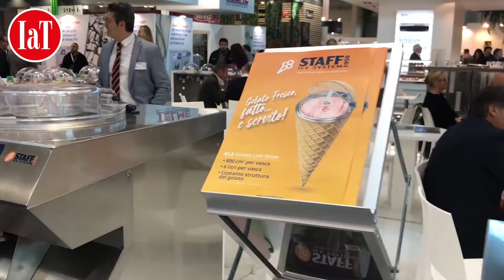Sigep 2020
Dal 1959. L'esperienza che conta.
Staff dal 1959 è presente sul mercato delle Apparecchiature per il freddo. Staff produce una vasta gamma di apparecchiature per la produzione di ghiaccio in cubetti, ghiaccio in scaglie, e macchine per il gelato.La filosofia della Staff si è sempre basata sulla costante ricerca, sullo sviluppo, sull'alto livello del design e sul rispetto dell'ambiente. Ciò le ha permesso di crescere, svilupparsi nel mondo e superare le difficoltà in un mercato sempre più competitivo. L'esperienza e la professionalità da oltre 50 anni di attività, uniti all'inserimento della nuova generazione, hanno dato alla Staff maggior vigore ed entusiasmo, oltre ad una mentalità ancor più al passo con i tempi, che la renderanno protagonista anche nel prossimo millennio.